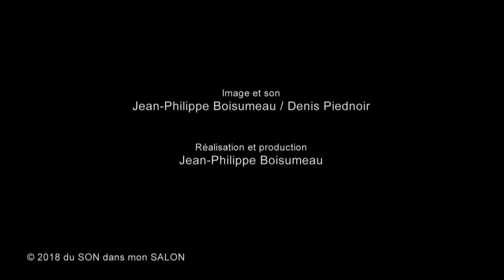MATHIEU DES LONGCHAMPS - INTERVIEW #135/1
Entouré de parents musiciens, Mathieu Des Longchamps se passionne rapidement pour la musique latine, folk et la chanson française; Son enfance à Panama et un goût prononcé pour les voyages : on retrouve un peu de tout cela dans ce nouvel EP "Héros anonyme" qu'il vient de sortir... Dans le salon, en version guitare voix, acoustique et épurée, il joue "Héros anonyme" et l'alchimie s'installe. Il évoque également l'album à venir dont l'enregistrement a commencé au Studio St Germain à Paris et qui doit se poursuivre à Panama cet été...

Merci à Mathieu, Nina Veyrier et Polydor pour cette belle rencontre.

Retrouvez également la session sans interview de Mathieu Des Longchamps sur cette chaîne et sur la page FB du SON dans mon SALON!